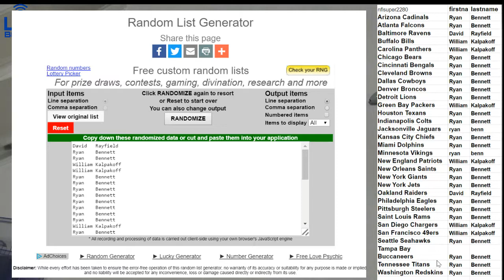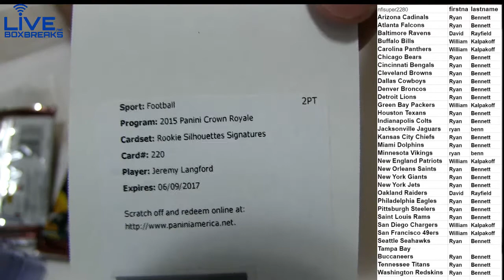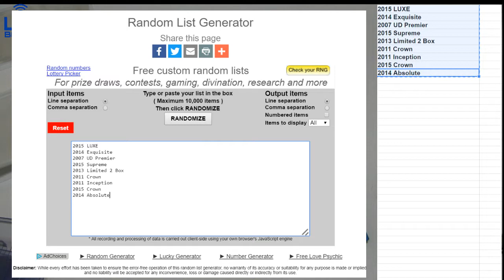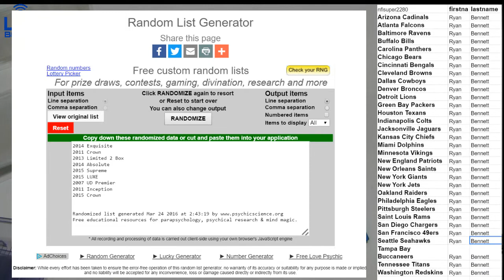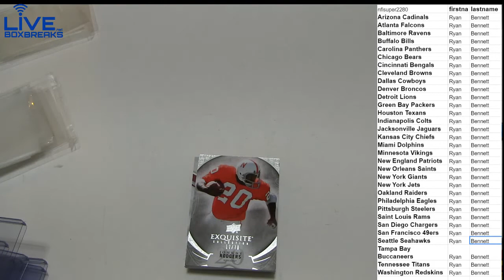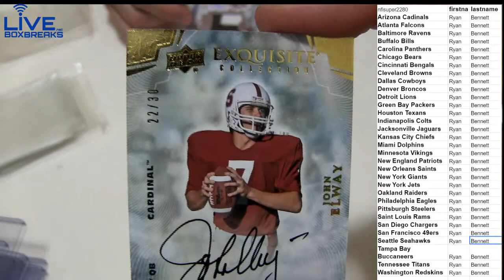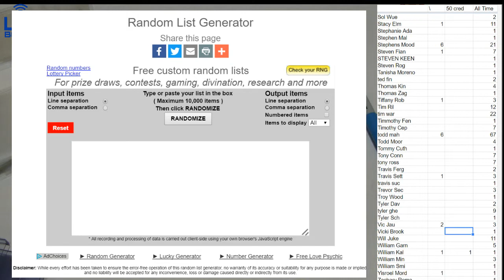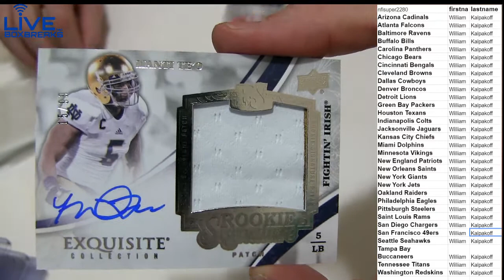NFL 2287 LBB